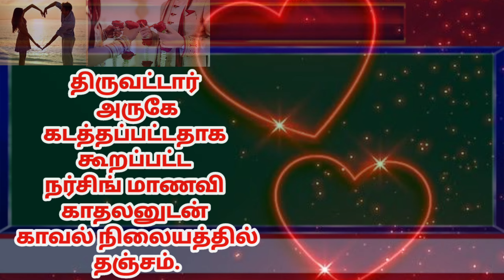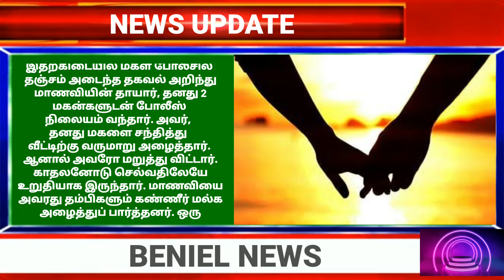திருவட்டார் அருகே கடத்தப்பட்டதாக கூறப்பட்ட நர்சிங் மாணவி காதலனுடன் காவல் நிலையத்தில் தஞ்சம்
திருவட்டார் அருகே கடத்தப்பட்டதாக
கூறப்பட்ட நர்சிங் மாணவி காதலனுடன்காவல் நிலையத்தில்